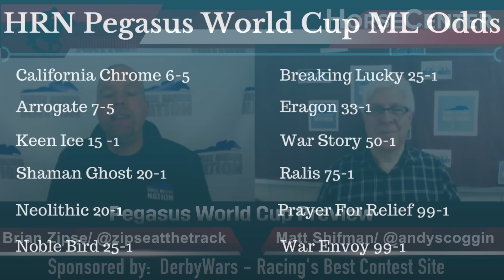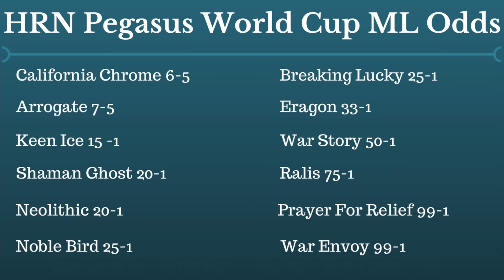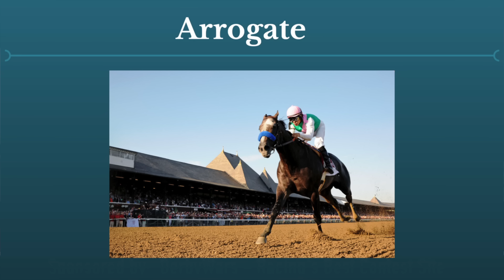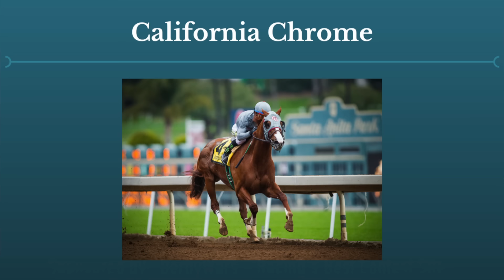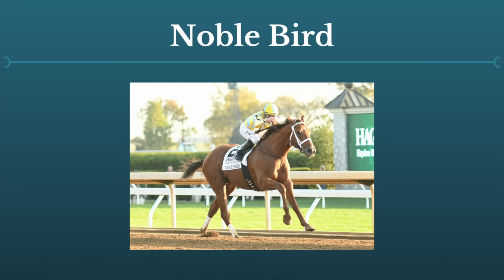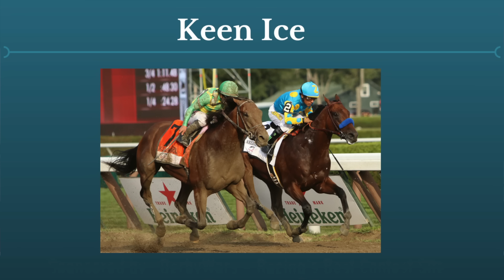HorseCenter - Pegasus World Cup Odds and Analysis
Early Morning line odds, full analysis, and betting strategies for the $12 million Pegasus World Cup, featuring California Chrome and Arrogate.